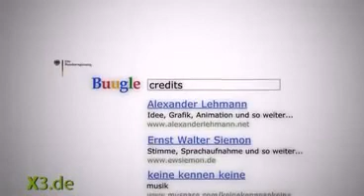Buugle sieht alles